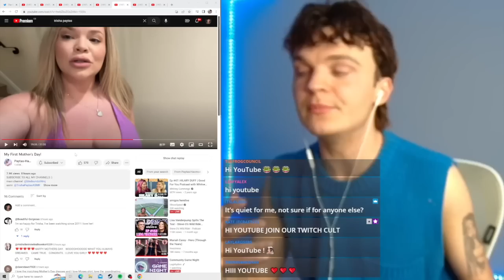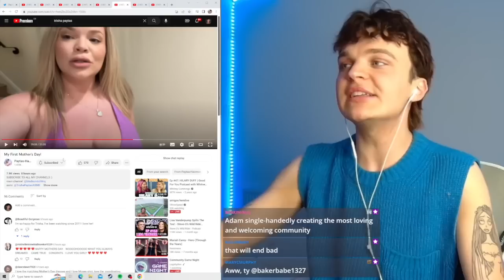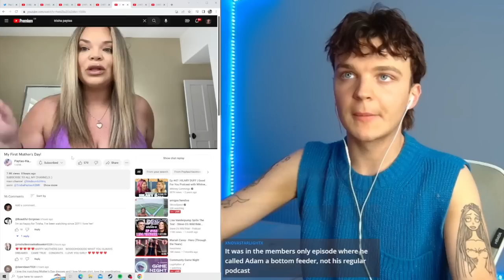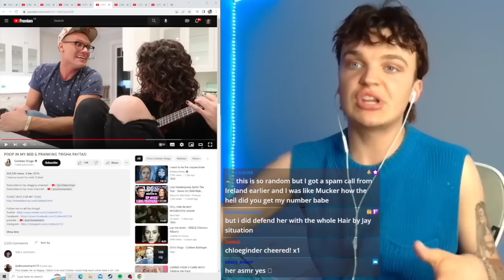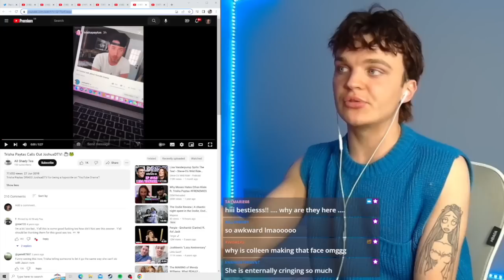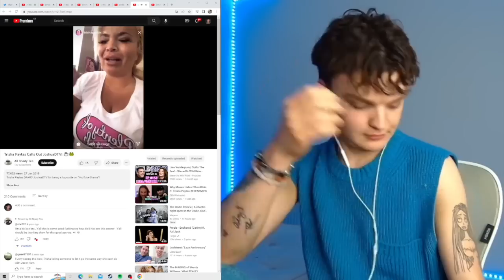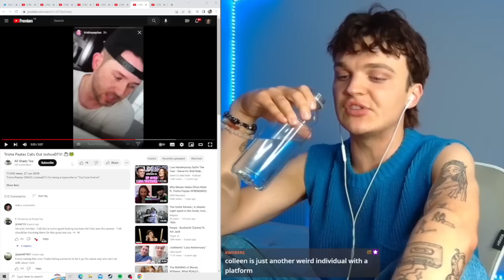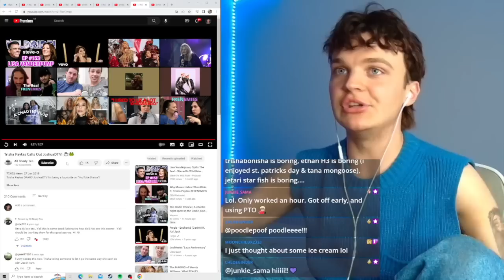Trisha Paytas PODCAST With Colleen Ballinger ANNOUNCED...